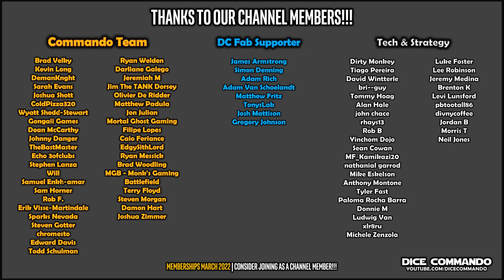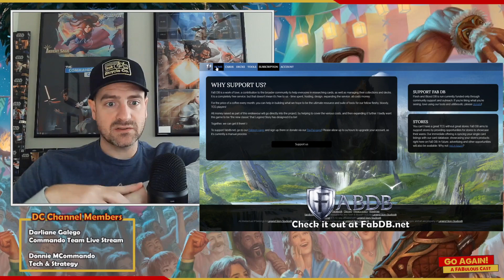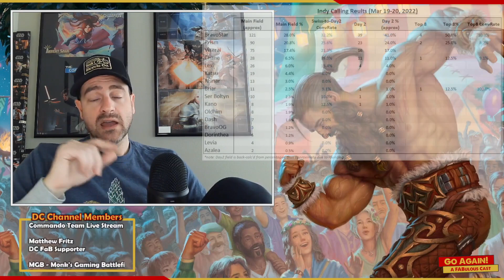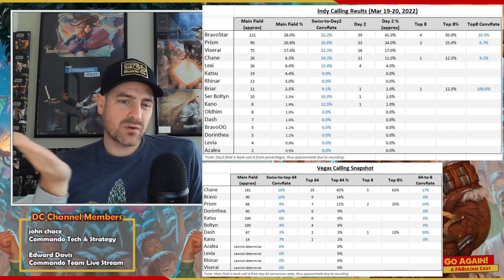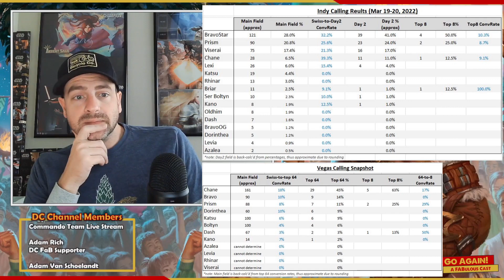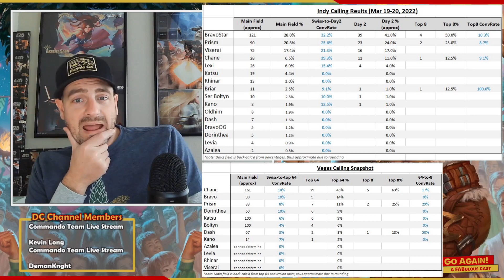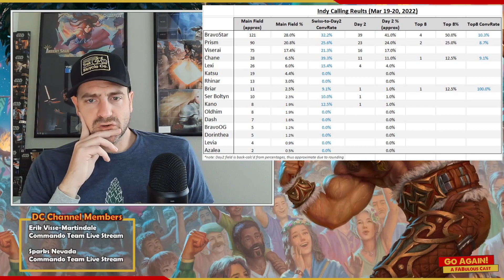Flesh and Blood TCG | Go Again! Ep188 - By the Numbers - Meta status breakdown Mar'22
We have solid numbers to look at from the calling this last weekend - let's do an early-morning deep-dive!